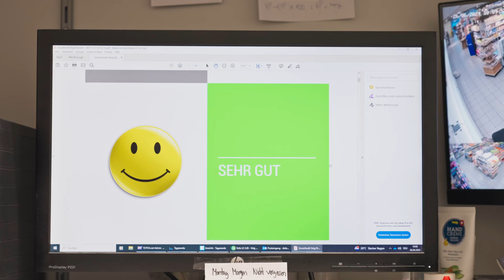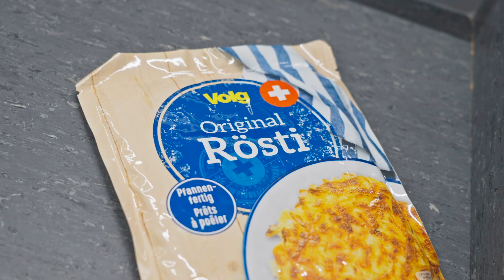Volg als Arbeitgeber - Karrierevideo Verkauf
Die rund 4000 Mitarbeitende bilden das Herz von Volg. Ob «frisch und fründlich» im Einsatz in den Volg-Läden, in den Verteilzentralen oder im Hintergrund wie die Logistik, Verwaltung, Informatik oder Ladenbau: Gemeinsam und mit grossem Engagement arbeiten wir daran, den Kunden ihr bestes persönliches Einkaufserlebnis zu bieten. Weitere Informationen & alle offenen Stellen